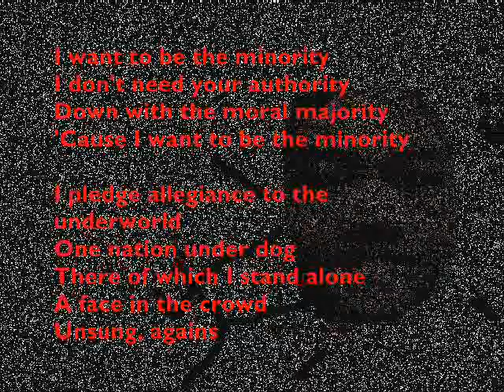joffer minority 0001